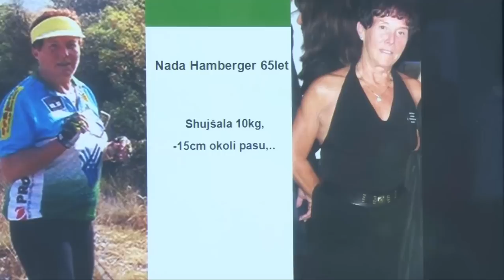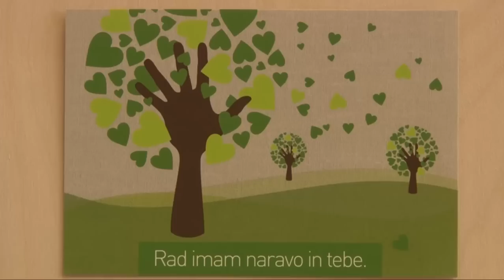Utrip sejma Narava-zdravje 2012 (4 dan) Gospodarsko razstvavišče - GR HD official